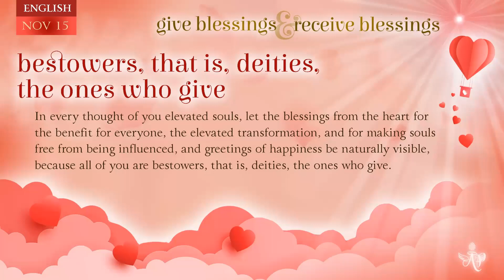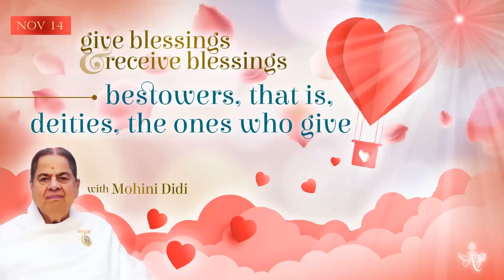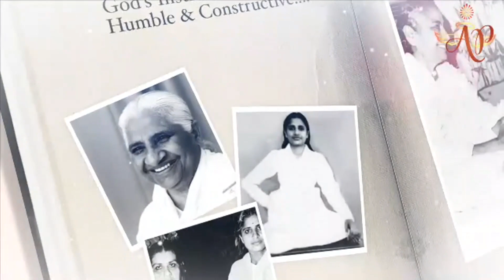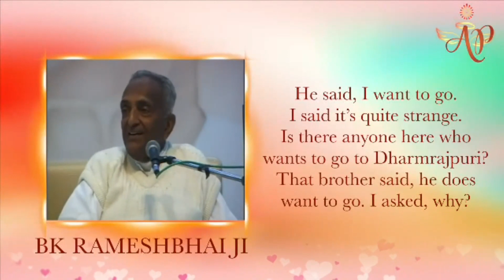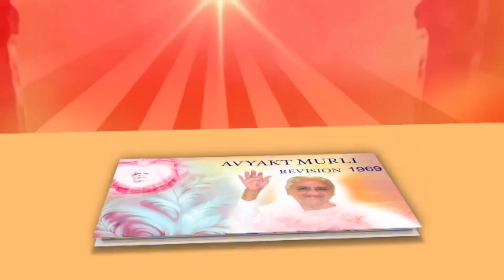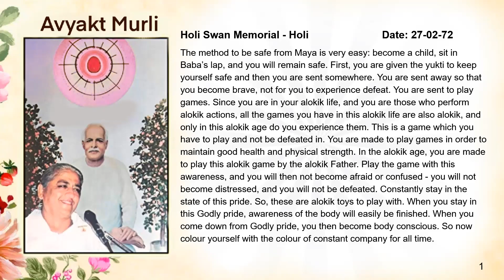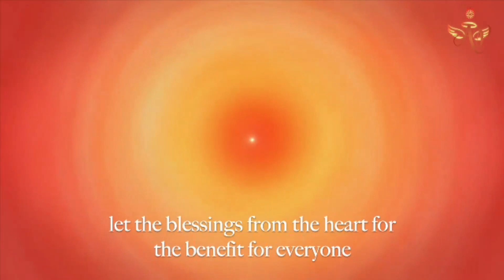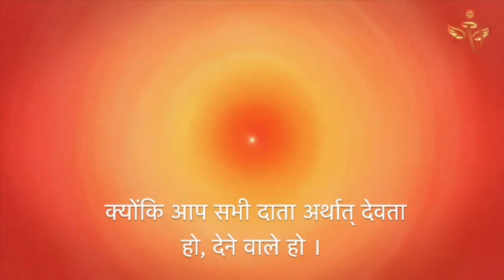Spanish Nov 14, 2023 Mohini Didi Give Blessings and Receive Blessings Bestowers, that is, deit